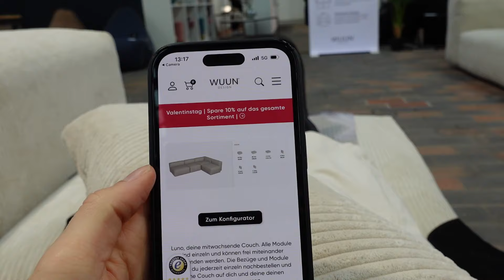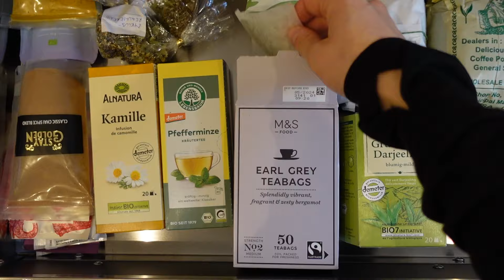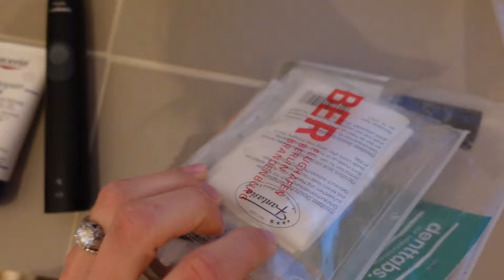Do we like living in Berlin? | First English Vlog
Uhm... hello there? Are we really doing this? I guess this is a first! Welcome to my first ever english weekly vlog. I was craving a challenge, something new, and decided quite spontaneously to try vlogging in English. This does not mean I will make only English videos from now on, but I might mix it up every now and then. We'll see!

I'm excited to read your comments. Let me know if you like this and if I should film more of my videos in English!

WHAT I WORE & MENTIONED *

Jeans (They don't have the exact jeans anymore, but I've linked to the brand!)
Shirt (Very oversized! I think I'm wearing size S)
Coat (Black is sold out)
Bag - Poléne Paris

Döner Recipe:
- White Sauce
150g soy yoghurt
1 garlic glove (finely chopped)
1 tsp mint
1 tsp parsley (feel free to add more herbs if needed)
1 Tbsp freshly squeezed lemon juice
Salt & pepper

- Red Cabbage Salad
2 cups of red cabbage, chopped
80 ml apple cider vinegar
40 ml olive oil
1 Tbsp maple sirup or agave nectar
1 Tbsp freshly squeezed lemon juice
1 tsp cumin powder
Salt & Pepper

- Then you need ice berg salad, tomatoes, chopped white onion, vegan meat (I use the gyros meat from Alnatura) and the bread (we get it from our local Döner stand).

SUNDAY
Pants (I bought them on sale and they don't carry them anymore, here's similar ones)
Asymmetrical Top - Rohé (I bought it on sale and they don't carry it anymore)

WEDNESDAY
Packing Cubes (better ones?)
Cream Jeans (They don't have the exact jeans anymore, but I've linked to the brand!)
Crewneck Jumper - The Slow Label Sample
Turtleneck - sold out

TIMESTAMPS
0:00 Intro
0:12 Saturday - Thoughts on Berlin, Looking at Sofas & Döner Recipe
10:20 Sunday - Outfit Inspiration & Brunch at Nisi's
12:16 Tuesday - Working out, Working, Hair dresser & Dinner Event
18:25 Wednesday - Packing for New York

Some of the presented products may occasionally be products that have been sent to me. However, I provide my honest opinion on these products and only feature brands that I personally like.